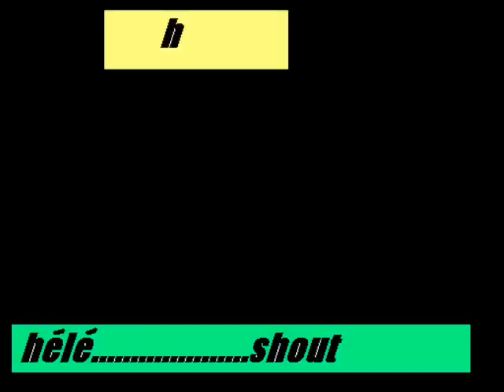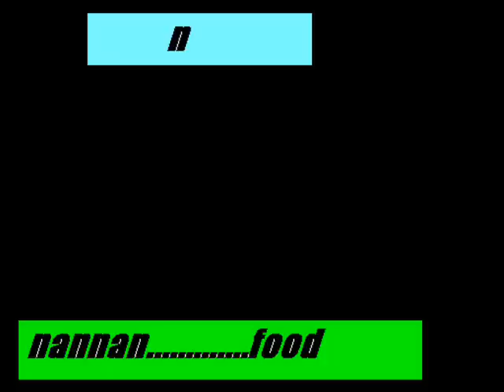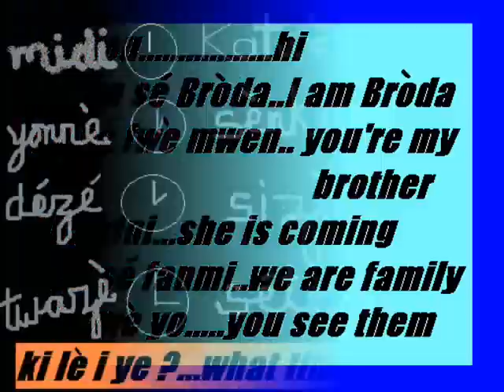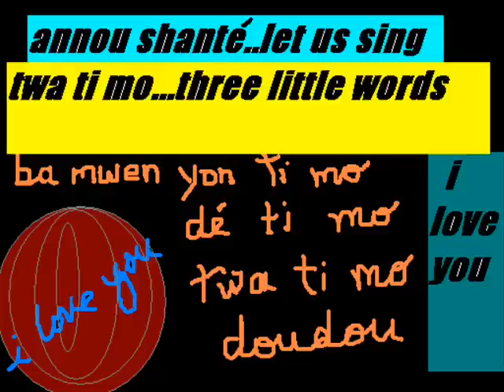kann,kanna,kannada,, a Creole primer.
An introduction to the french creole
language alphabet.